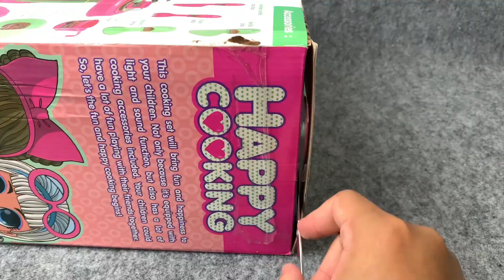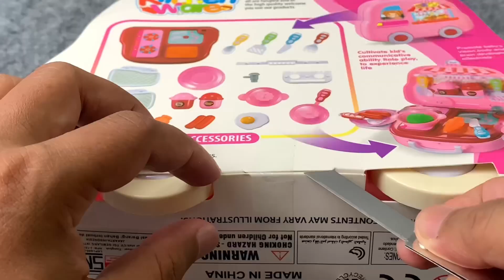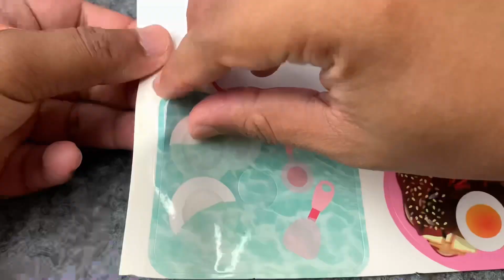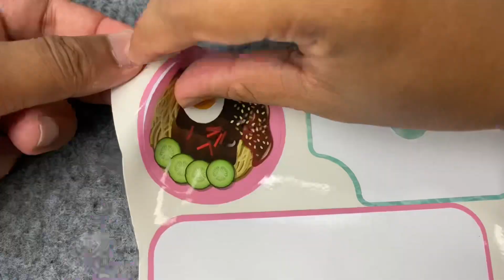8 Minutes Satisfying with Unboxing & Review Miniature Kitchen Set Toys Cooking Video | ASMR Videos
8 Minutes Satisfying with Unboxing & Review Miniature Kitchen Set Toys Cooking Video | ASMR Videos